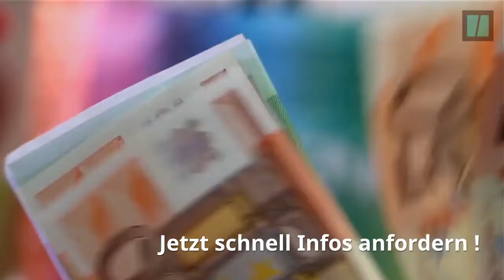7 Prozent Zinsen Crowdfunding Gänserndorf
Crowdfunding Start Österreich: Einfamilienhäuser in Gänserndorf bei Wien - Early-Bird: 7,00 Prozent Verzinsung - bei Zeichnung bis 16. August 2018, danach 6,50% p.a. - Infos